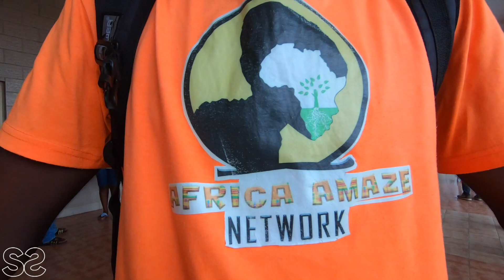WODE MAYA Brought All Youtubers Together In Ghana || Meet Your Favourite Youtubers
Hi Guys!
We're back again Chaley.  Todays video is  union with all you tubers organized by @WODEMAYA